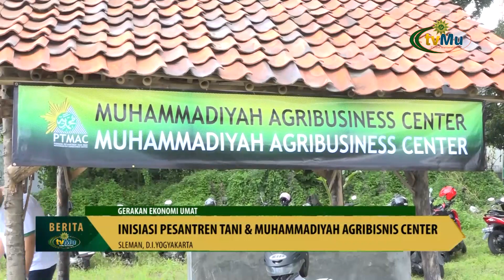Inisiasi Pesantren Tani Gerakan Ekonomi Umat